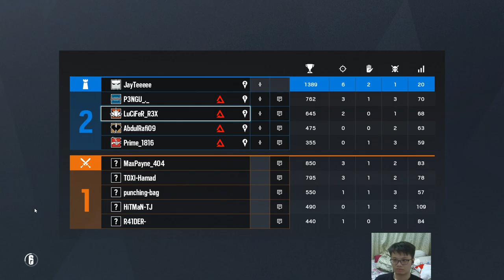Quick Siege Match #2